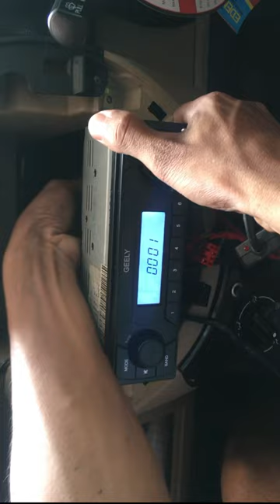Car FM Antenna Booster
💲Nano With the bootloader💲
💲ATMEGA 328💲